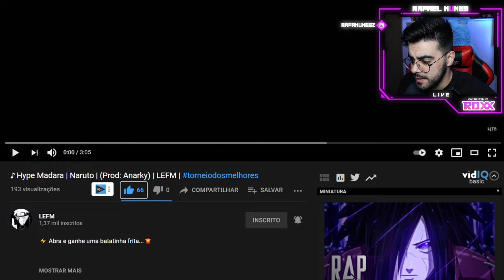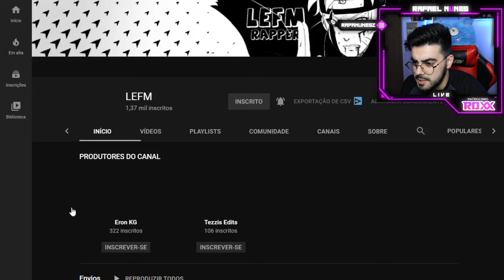♪ Hype Madara | Naruto | (Prod: Anarky) | LEFM | torneiodosmelhores *NERD REACT*